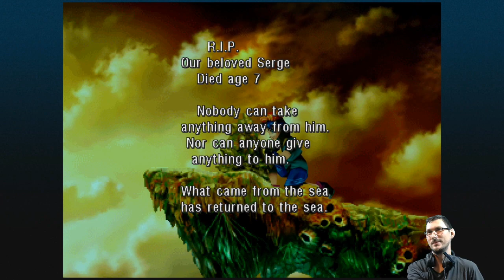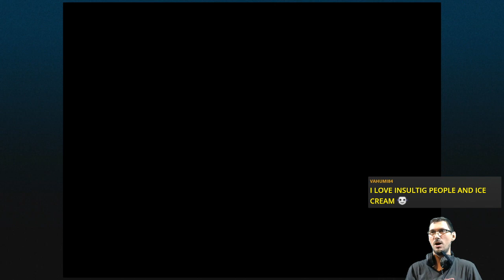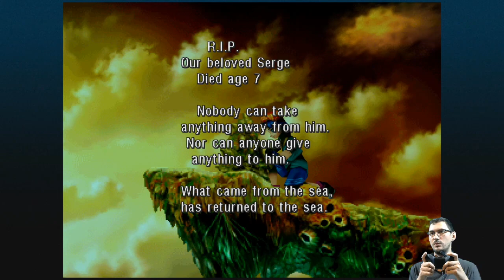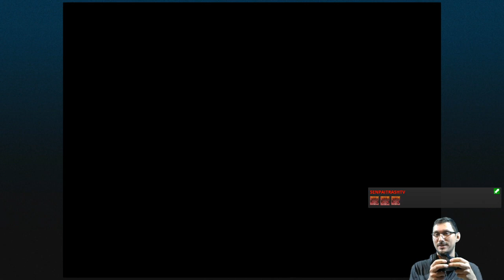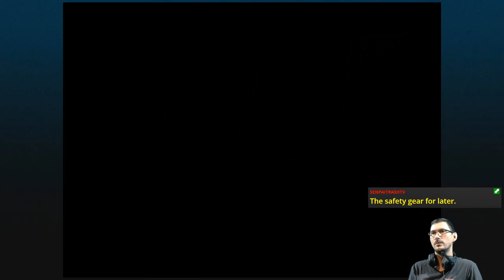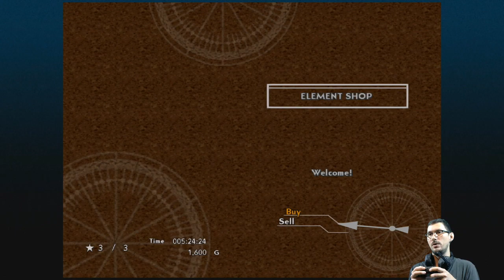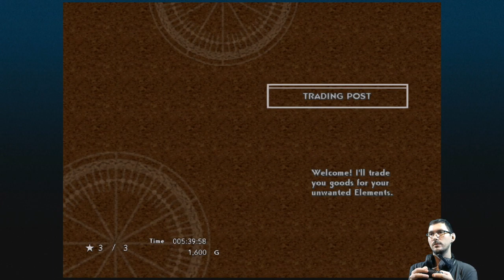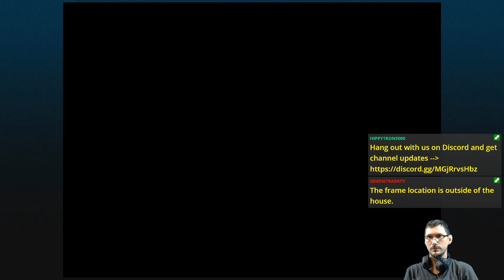E02 Stranger in a Strange Land | Chrono Cross [XONE]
They say I died when I was seven years old. Yet, here I am.

Featuring declining Kid to recruit Leena.